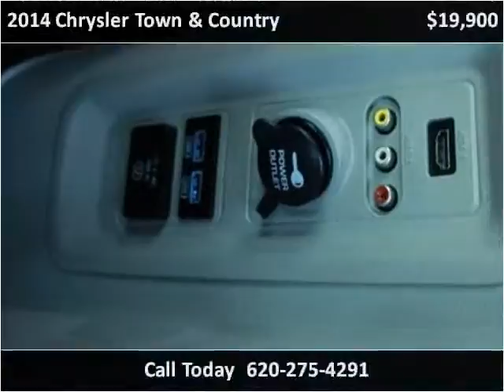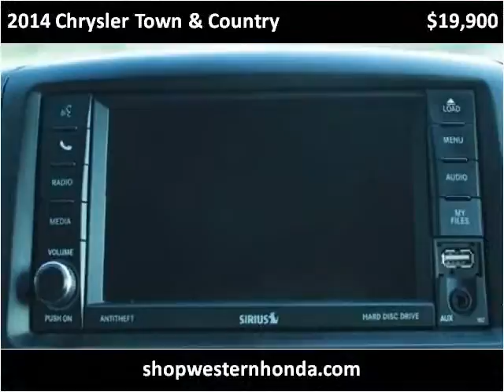2014 Chrysler Town & Country Used Cars Garden City KS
This 2014 Chrysler Town & Country is available from Western Motor Honda .